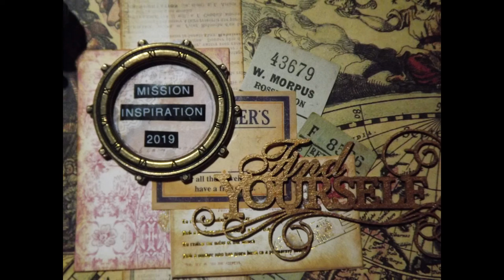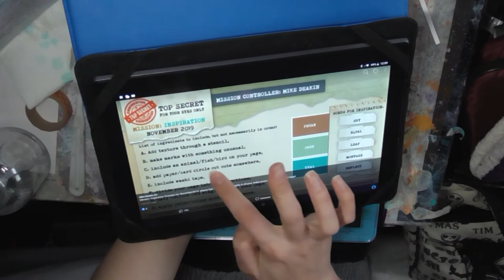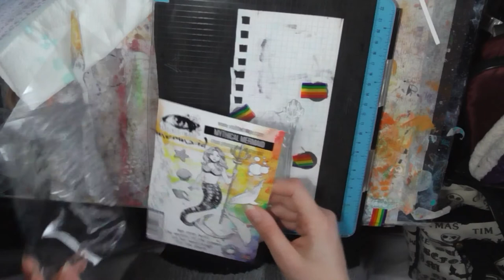Mission Inspiration 2019: November